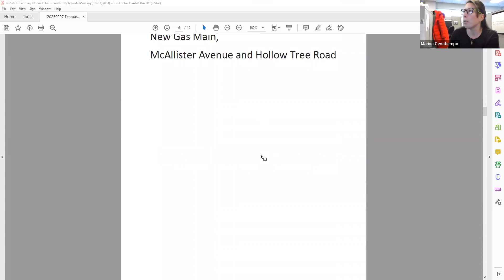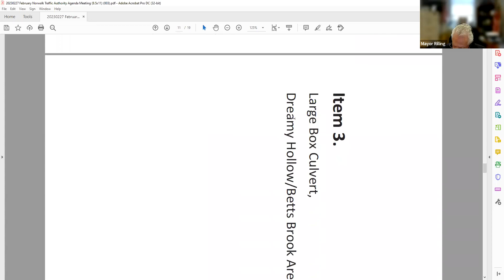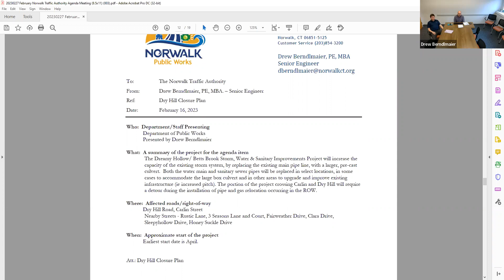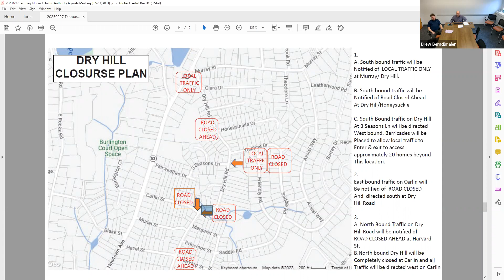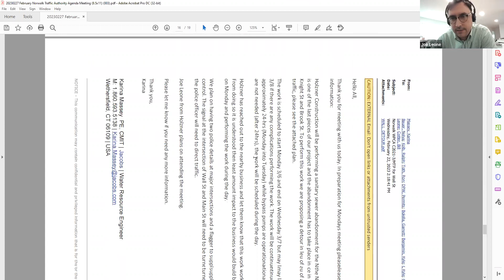Traffic Authority 2-27-23